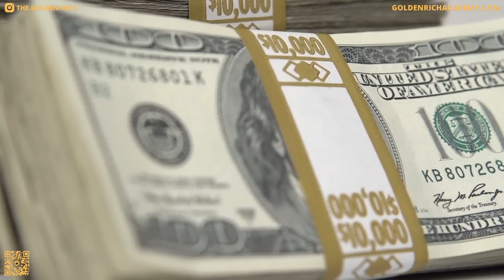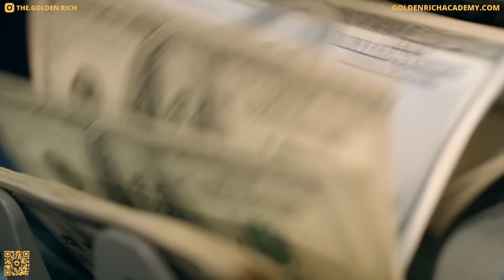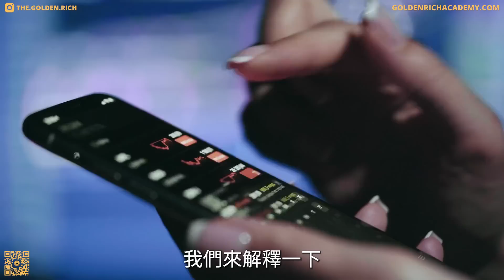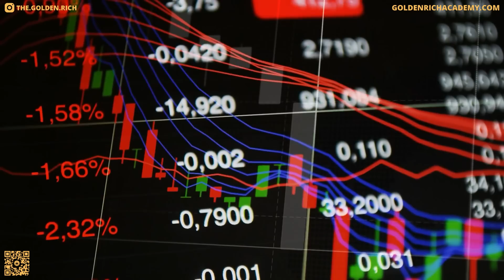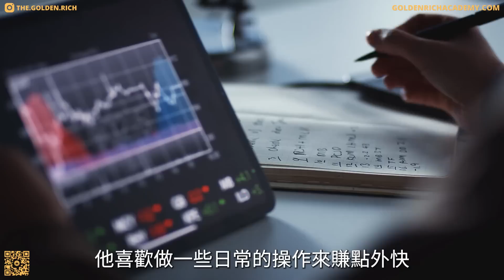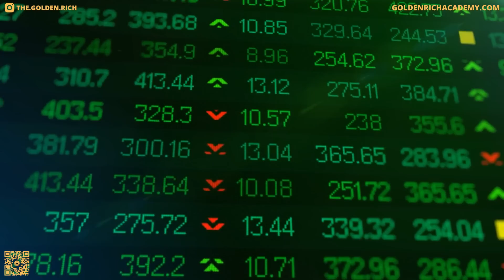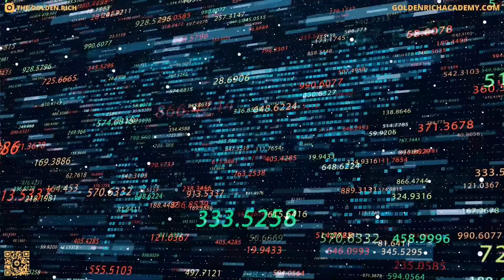顛覆你對金錢的認知 | 從《金錢心理學》學到的6點經驗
大多數人都知道金錢是一個情緒化的話題，但是卻很少有人知道這就是他們經常做出錯誤決定的原因。在《金錢心理學》這本書中，作者摩根·侯塞爾（Morgan Housel）教會了我們如何避免那些情緒陷阱所必需的知識。在今天的節目當中，我們就來分享一下學到的6點經驗，希望看完我們今天的節目之後，你能夠提早控制好自己的情緒。